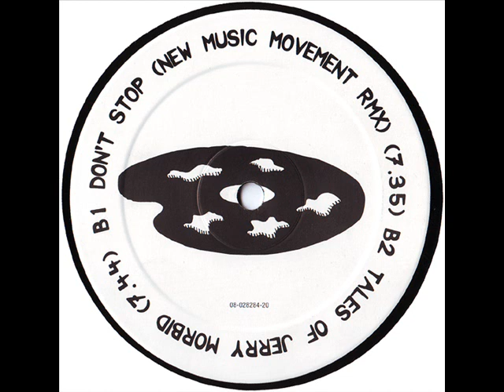JohNick - Don't Stop (New Music Movement Rmx)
JohNick - Play The World
Label:Outland Records
Catalog#:TRIP 031
Format:Vinyl, 12"

Country:Netherlands
Released:1996
Remix Floris Klinkert, Marc Slager